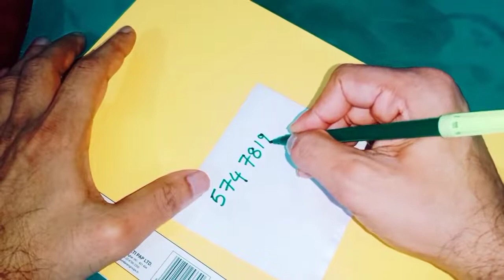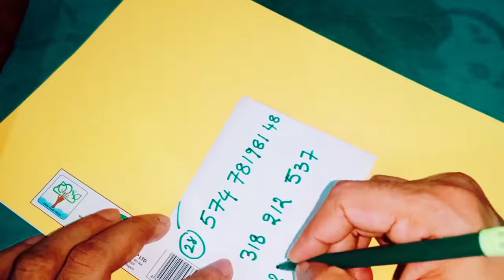అప్పుల నుండి బయటపడటానికి మీరుఅప్పుగా ఇచ్చిన డబ్బులు తిరిగి రావడానికి ఈ నెంబర్ ని మీ మనసులో తలచుకోండి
Time:10.00 AM TO 1.00 PM And 3.00 PM TO 6.00 PM
fees: 500 rupees
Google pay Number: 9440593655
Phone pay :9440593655